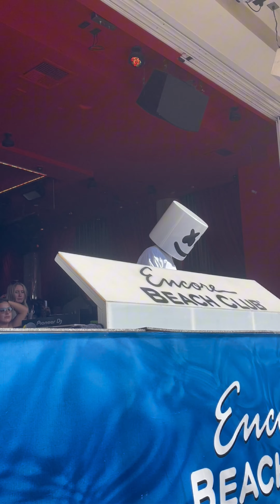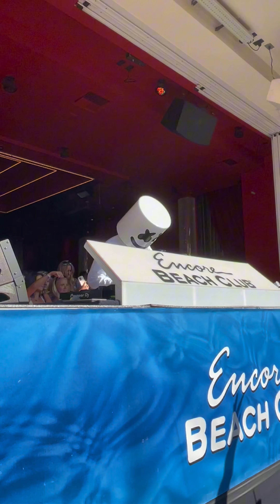MARSHMELLO GIVE ME LOVE HAND GESTURE, I AM SO SURPRISED.REALLY COOL..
This video I am so shocked when I give love hand with MARSHMELLO. HE SIGNAL ME BACK...